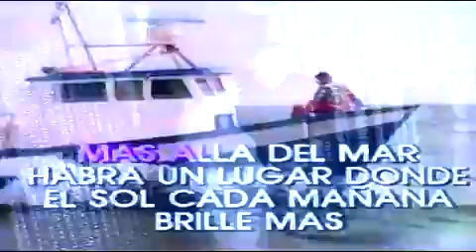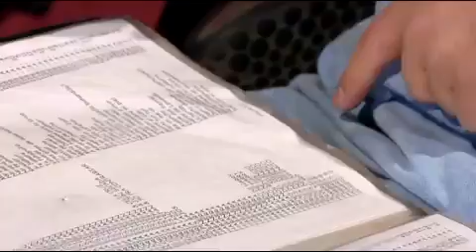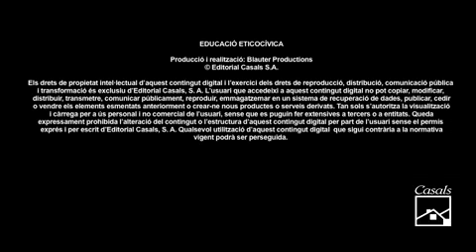Mireu què fem! Editorial Casals | FCSD